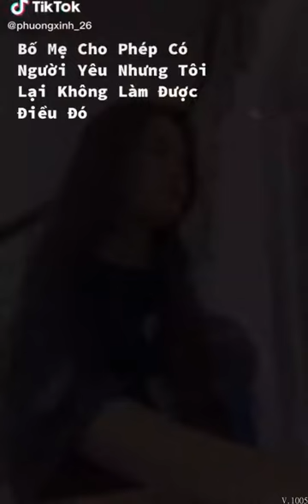Những cô gái dễ thương trên TIKTOK VN | TIKTOK DOLICE Ep 5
▷Trong Clip Sử Dụng Nhạc & Hình Ảnh Các Idobigo Nổi Tiếng Mà Chưa Xin Phép
Chúng tôi sẽ xóa mọi nội dung mà bạn yêu cầu